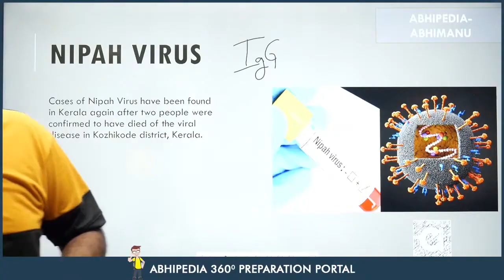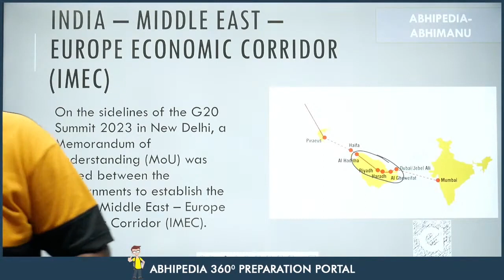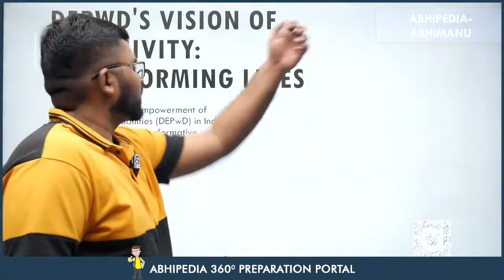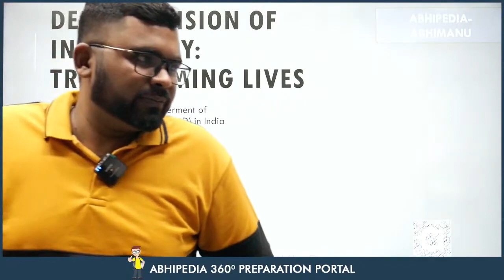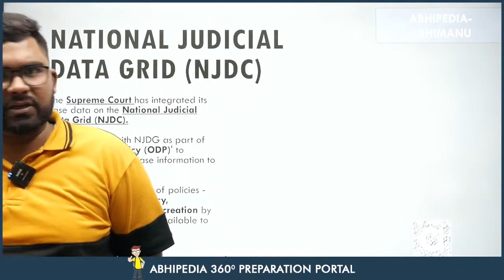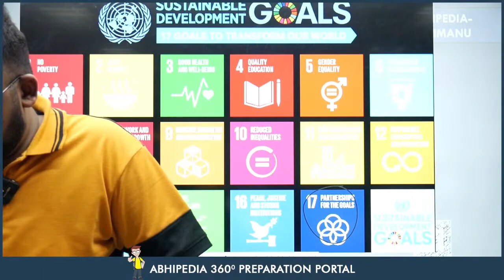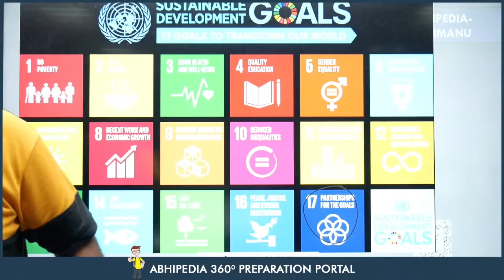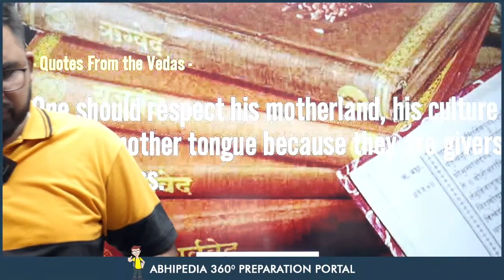Target UPSC 2024: Weekly Current Affairs by Rohit Garcha Sir | 3rd Week | Part 2